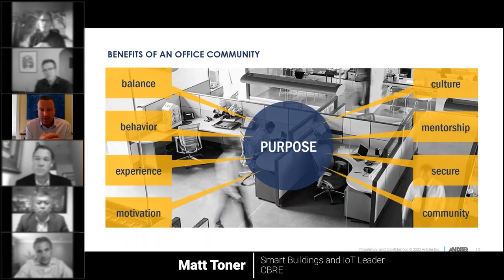Smart Buildings Social Trailer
Watch a trailer from our Evolution of the Workplace webinar series: Smart Buildings.